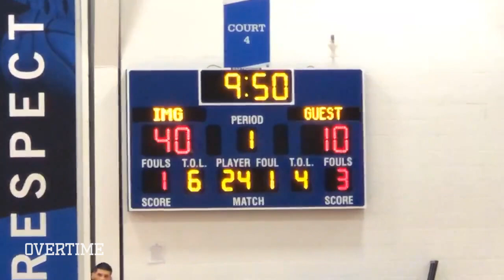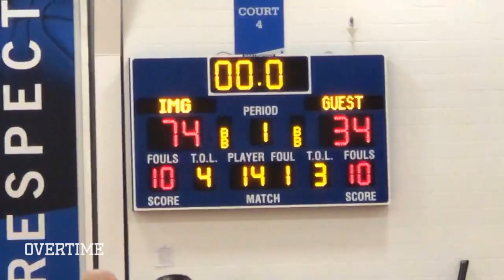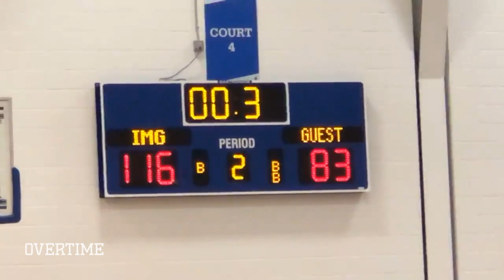Kenyon Martin Jr. & IMG Academy SHUT IT DOWN Against Meechie Terry & DME Academy! KJ MONSTER JAMS! 😱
Tonight IMG Academy was the place to be with a CRAZY SHOWDOWN between IMG Academy PG & DME Academy. IMG's Post Grad has some of the top hoopers in the country like Kenyon Martin Jr. (formerly Sierra Canyon), Alyn Breed (formerly McEachern), & Noah Hutchins (formerly The Park School of Buffalo). Meanwhile, DME has fan favorite Meechie "Bald Head" Terry (formerly St. Edward) where he blew up in the media for LOCKING UP LaMelo Ball. These two squads both came out with a ton of energy, but ultimately it was IMG's talent that SHINED throughout the night. KJ Martin started throwing down the most VICIOUS SLAMS and it never stopped. IMG earned the DUB tonight 116-83.

KJ Martin- 21 points
Alyn Breed- 18 points
Noah Hutchins- 9 points

Dalph Panopio- 25 points
Meechie Terry- 6 points